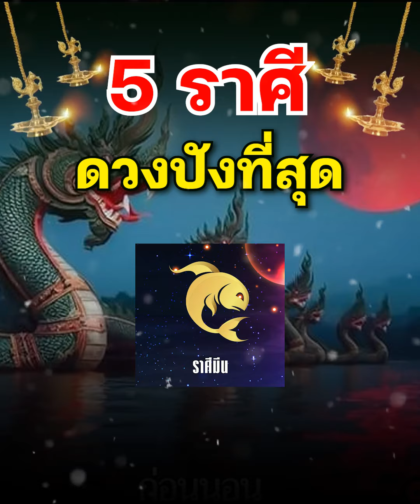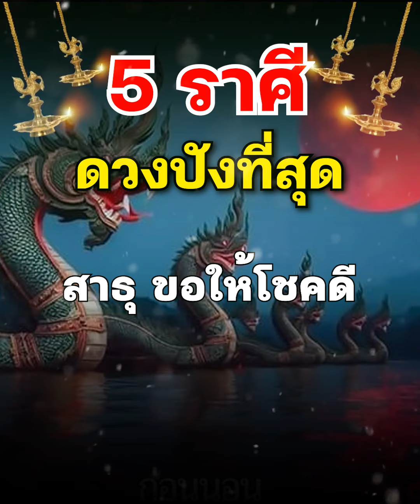5 ราศี ดวงปังที่สุดแห่งปี 2567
5 ราศี ดวงปังที่สุดแห่งปี 2567